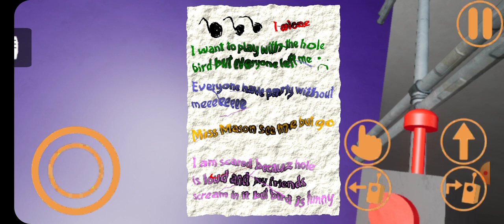JOGANDO GARTEN OF BANBAN